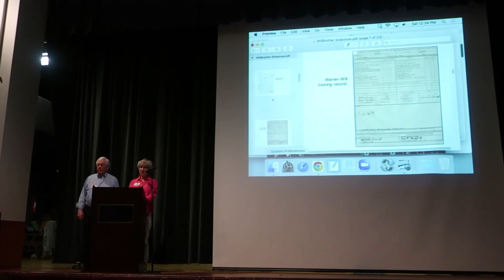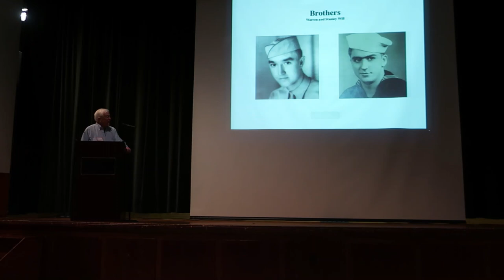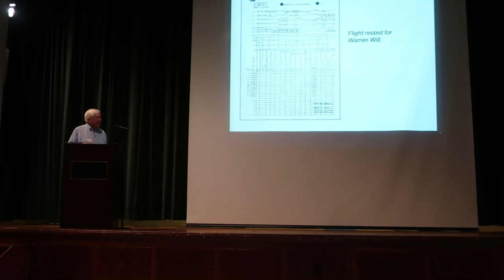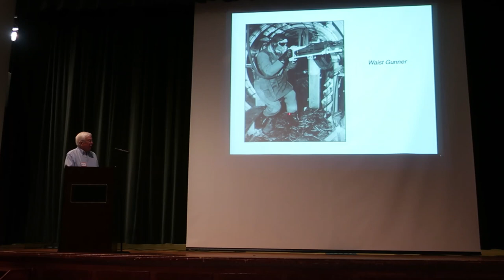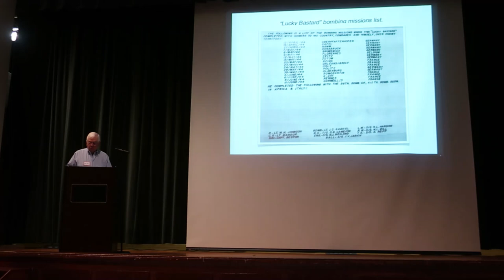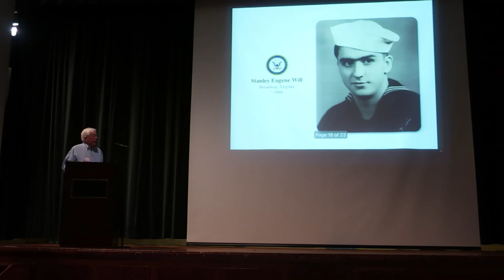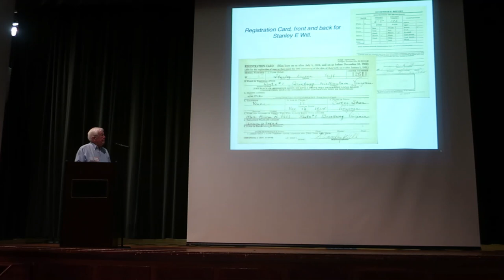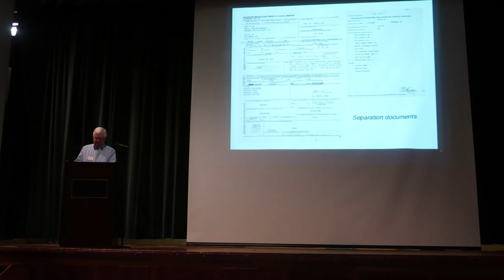The Will Brothers Go to War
Today's speaker, Joe T. May, is a native of Broadway, VA, and a graduate of Broadway High School and Virginia Tech (electrical engineering). In 1997, he founded EIT, LLC in Leesburg. He currently holds 28 patents, with his latest involving helicopter instrumentation. He served 20 years as a member of the Virginia House of Delegates. An avid history buff, Joe became interested in knowing more about the WWII soldiers from Rockingham County who were killed in action. In collaboration with his sisters, they have researched and written WWII stories of various soldiers whose heroic sacrifices are now recorded and memorialized in the Plains District Memorial Museum.